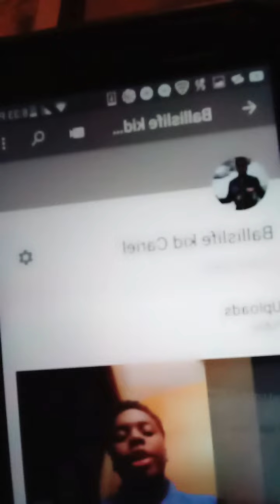Go subscribe to his channel